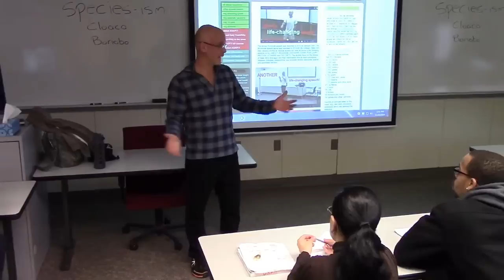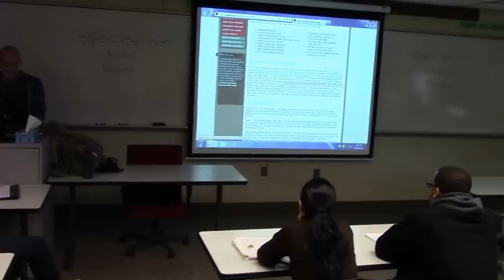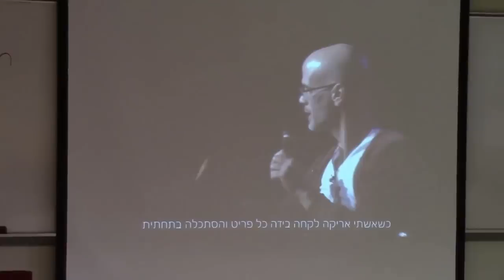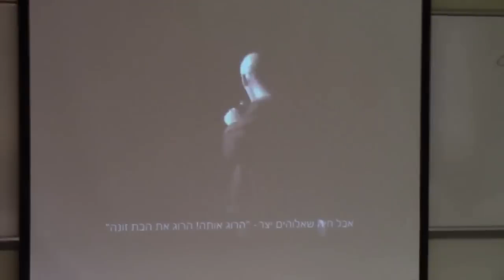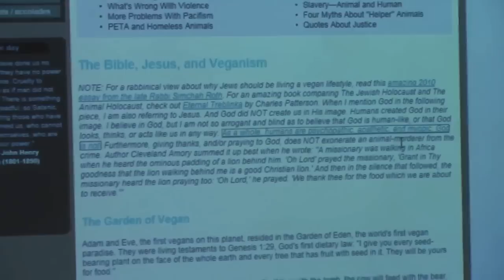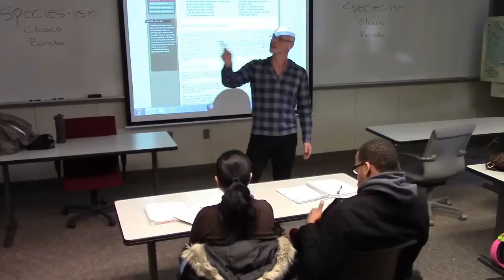Gary Yourofsky - Q&A Session, Oakland Community College 2014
Gary Yourofsky's Q&A session after his life-changing speech at Oakland Community College in Royal Oak, Michigan 2014.

Gary Yourofsky is a vegan activist who has given 2,660 lectures to more than 60,000 people at 186 schools in 30 states and several Israeli cities/schools.  His lecture has been translated into more than 30 languages for over 10 million YouTube hits.